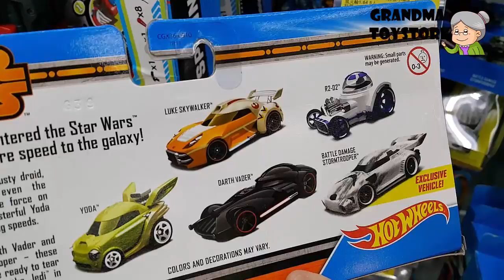Unboxing TOYS Review/Demos - hot wheels star wars 5 pack cars R2D2 Luke Skywalker Darth Vader Yoda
Grandma toystore brings to you the unboxing of the hot wheels star wars 5 pack car set R2D2 Luke Skywalker Darth Vader Yoda Storm trooper.

The original trilogy begins with the Galactic Empire nearing completion of the Death Star space station, which will allow the Empire to crush the Rebel Alliance, an organized resistance formed to combat Emperor Palpatine's tyranny. Palpatine's Sith apprentice Darth Vader captures Princess Leia, a member of the rebellion who has stolen the plans to the Death Star and hidden them in the astromech droid R2-D2. R2, along with his protocol droid counterpart C-3PO, escapes to the desert planet Tatooine. There, the droids are purchased by farm boy Luke Skywalker and his step-uncle and aunt. While Luke is cleaning R2, he accidentally triggers a message put into the droid by Leia, who asks for assistance from the legendary Jedi Knight Obi-Wan Kenobi. Luke later assists the droids in finding the exiled Jedi, who is now passing as an old hermit under the alias Ben Kenobi. When Luke asks about his father, whom he has never met, Obi-Wan tells him that Anakin Skywalker was a great Jedi who was betrayed and murdered by Vader.[28] Obi-Wan and Luke hire the smuggler Han Solo and his Wookiee co-pilot Chewbacca to take them to Alderaan, Leia's home world, which they eventually find has been destroyed by the Death Star. Once on board the space station, Luke and Han rescue Leia while Obi-Wan allows himself to be killed during a lightsaber duel with Vader; his sacrifice allows the group to escape with the plans that help the Rebels destroy the Death Star. Luke himself (guided by the power of the Force) fires the shot that destroys the deadly space station during the Battle of Yavin.[10]

Three years later, Luke travels to find the Jedi Master Yoda, now living in exile on the swamp-infested world of Dagobah, to begin his Jedi training. However, Luke's training is interrupted when Vader lures him into a trap by capturing Han and his friends at Cloud City. During a fierce lightsaber duel, Vader reveals that he is Luke's father and attempts to turn him to the dark side of the Force.[14] Luke escapes and, after rescuing Han from the gangster Jabba the Hutt, returns to Yoda to complete his training; only to find the 900-year-old Jedi Master on his deathbed. Before he dies, Yoda confirms that Vader is Luke's father. Moments later, the Force ghost of Obi-Wan tells Luke that he must confront his father once again before he can become a Jedi, and that Leia is his twin sister.